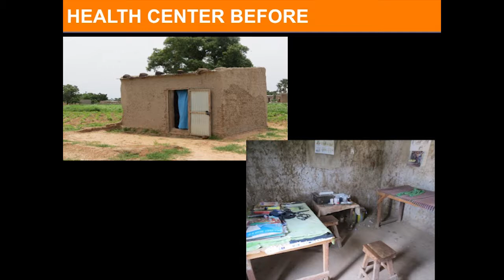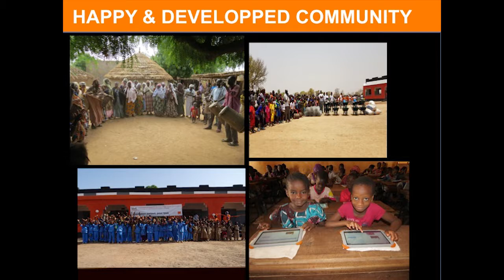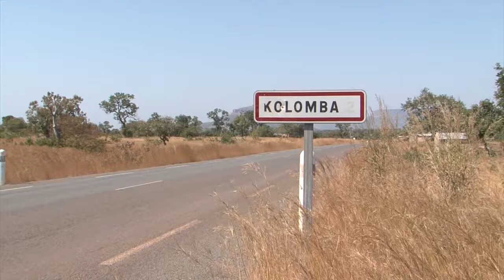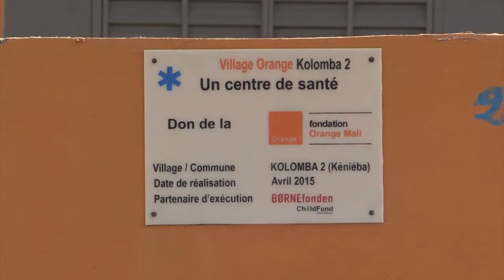It Takes a Village | Hawa Diallo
SwitchPoint 2018 presenter Hawa Diallo